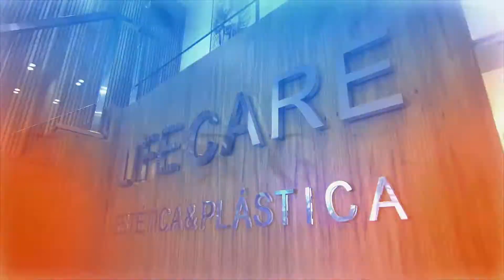Lipo e abdômen na Abdominoplastia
Dr. Alexandre Charão 👨⚕ Cirurgião Plástico⠀

B. Camboriú — SC 📍⠀